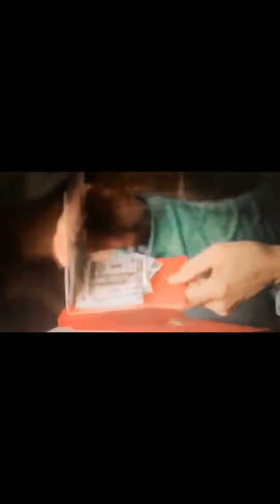The Brilliant Dog Earned $10000 To Save its owner Family....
A Dog starts working for money to help her adoptive family.
MOVIE NAME :-  THE BANDIT HOUND